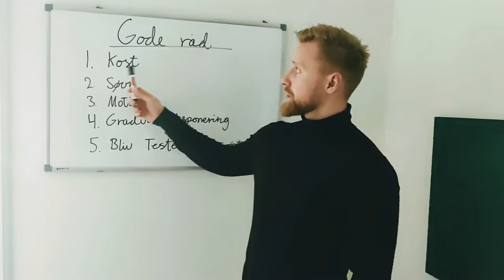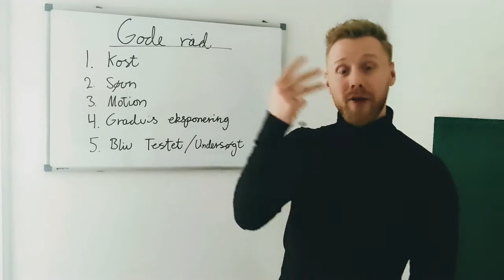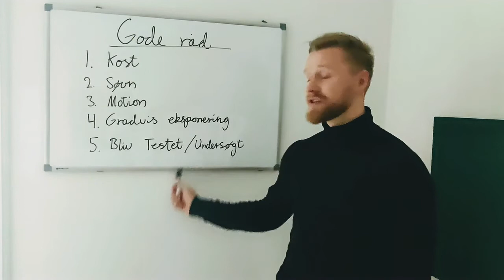Hjernerystelse gode råd - Hvad gør jeg ved hjernerystele? hvordan ved jeg jeg har hjernerystelse?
Aarhus Osteopati København´s hjernerystelse ekspert, Mikas fortæller om gode råd mod hjernerystelse.

​Gode råd mod hjernerystelse eftergener

​- Prioriter din søvn
- Sørg at din krop får sund og varieret kost
- Motionerer men ikke belaste kroppen for meget
- Reducer stress fra hverdagen
- Varetag kun én ting ad gangen
- Sørg for eksperthjælp ift. vejledning og behandling af hjernerystelse symptomer

Aarhus Osteopati – osteopati og fysioterapi og hjernerystelse

Vi er eksperter i at diagnosticere og behandle følgegener efter hjernerystelse. Vi undersøger bevægeligheden i og omkring kraniet (læs mere om kranio sakral terapi), om der er dysfunktioner i væsken i hjernen (cerebrospinalvæsken) som nærer og beskytter hjernen, om slaget har forvoldt arvæv og restriktioner i og omkring de lag der beskytter hjernen, om hjernehinderne er påvirket som dækker hjernen og om der er dysfunktioner i bindevævet inde i kraniet. Vi sørger ligeledes for at hjernen får tilstrækkelig blodcirkulation til og fra kraniet og om nervesystemet fra nakkehvirvler og kranienerver fungerer optimalt.